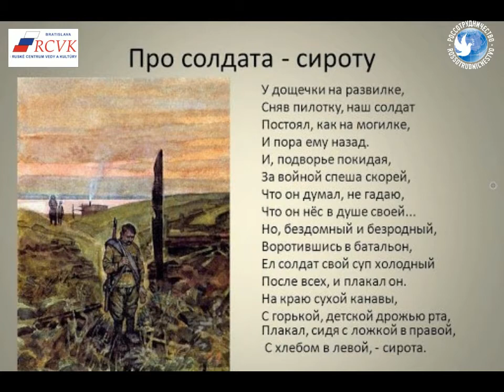А.Твардовский «Василий Теркин» Глава "Про солдата сироту"/Часть 2 Читает Симона Седлакова г. Бытча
К 110-летию со дня рождения русского поэта и прозаика, журналиста, специального корреспондента Александра Трифоновича Твардовского, Российский центр науки и культуры в Братиславе провел онлайн-марафон – Читаем «Василия Теркина».

На одной из тихих улиц старинного города Смоленска расположен необычный памятник участникам Великой Отечественной войны 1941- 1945 годов. На постаменте высечены имена: Александр Твардовский, Василий Тёркин.

Наши ресурсы:
Сайт Россотрудничество в Братиславе: svk.rs.gov.ru